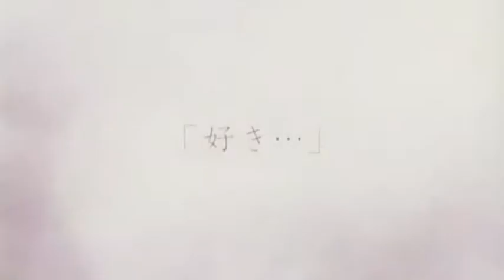~Nightcore: Yours Truly.: Loveless AMV~